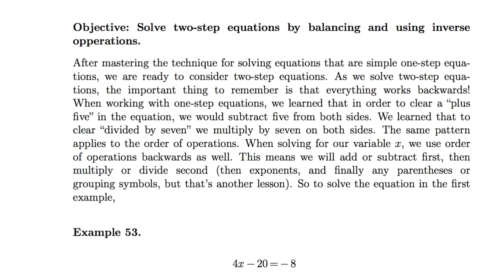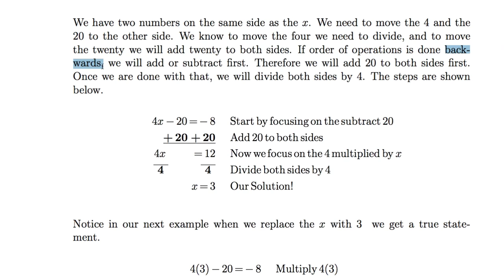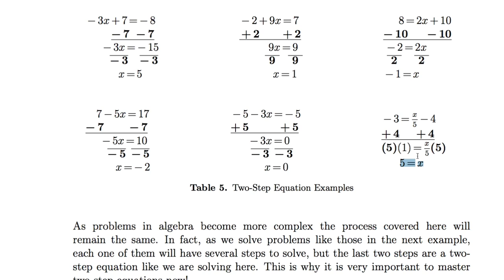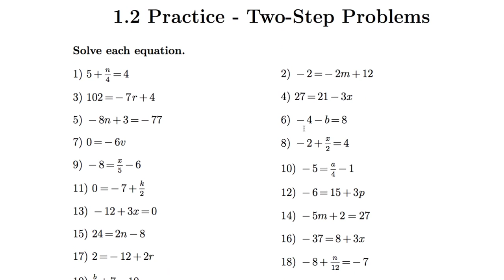[수학의 구조] 002 - Two Step Problems